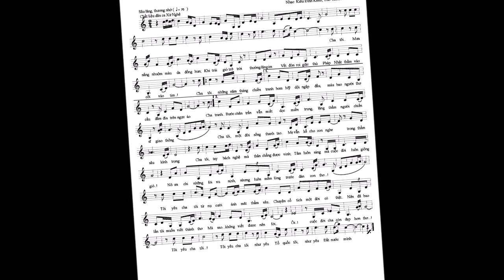CHA TÔI - Nhạc: Kiều Đình Kiểm; Lời thơ: Kiều Anh Hương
Trong đời, ai chẳng có một người cha !
Dẫu tháng năm cứ dần xa, mờ xa... nhưng hình hài cha mẹ ta thì chẳng thể nào phai mờ được !
Ngày xưa nhà tôi nghèo lắm, nhưng chúng tôi, nhà đông con vẫn cứ lớn lên và trưởng thành dẫu phải vật lộn với khoai, với sắn, với đói, với khát...
Và như ông bà ta đã dạy: "Con không chê cha mẹ khó..." Vậy nên "Công cha như núi Thái Sơn, nghĩa Mẹ như nước trong nguồn chảy ra..." mãi mãi vẫn phải là vô tận.
Nhớ lại...
Trong bài thơ "Cha tôi" mà tôi viết năm 2003, có đoạn như thế này:

Cha tôi,
Mưa nắng nhuộm màu da đồng hun
Khi trái gió, trở trời,
Thường lặng im, không nói
Vết tra tấn đòn thù Pháp - Nhật
Thấm vào cốt, vào tim...

Cha tôi,
Bom Mỹ dội ngập đầu, những năm chiến tranh
Máu bao người thợ cầu, đẫm trên ngực áo
Bước chân trần, miết dọc miền Trung lửa, đạn...
Lặng thầm chiến công, người chiến sĩ giao thông !
Những ngày Covid buồn, lôi thơ cũ ra đọc và bỗng dưng càng nhớ mẹ cha da diết...
Và ca khúc "Cha tôi" đã ra đời trong hoàn cảnh như thế.